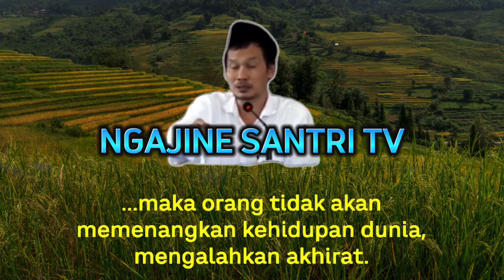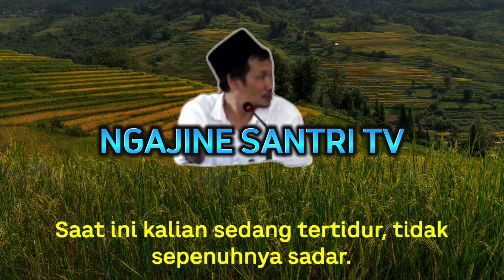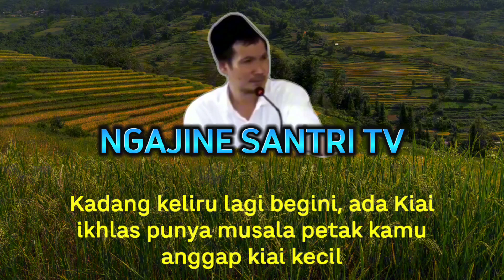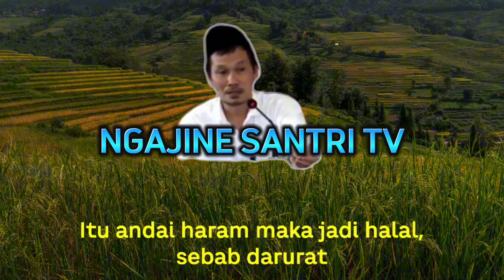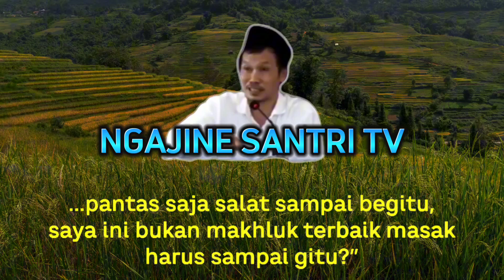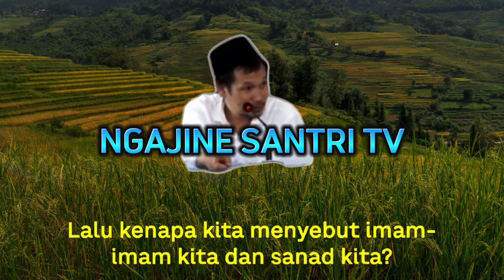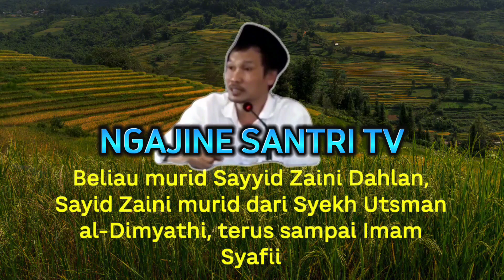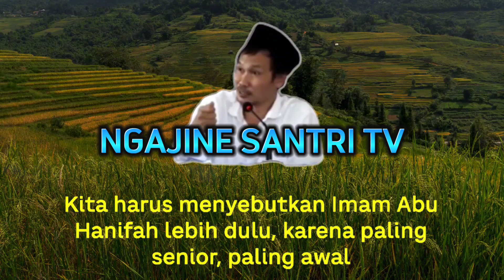Gus Baha Subtitle Indonesia - Dengarkan Ilmu Hakikat Tingkat Tinggi Ini!!!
Simak baik baik video ini supaya kita dapat ilmu dan bisa mengambil manfaat yang bisa berguna bagi kita semua di Dunia dan Akhirat..